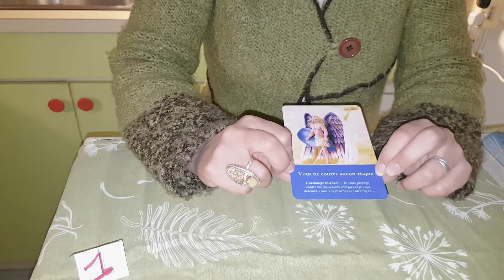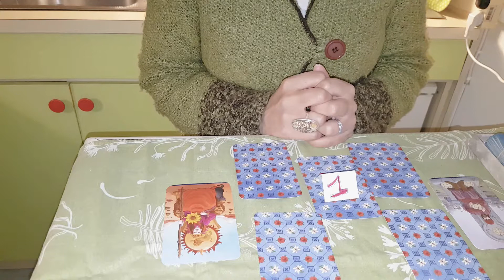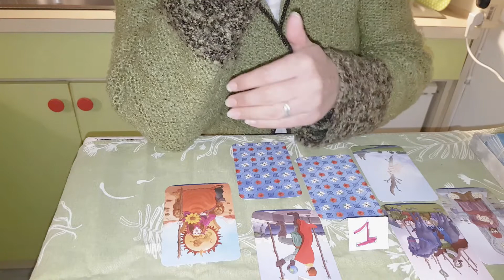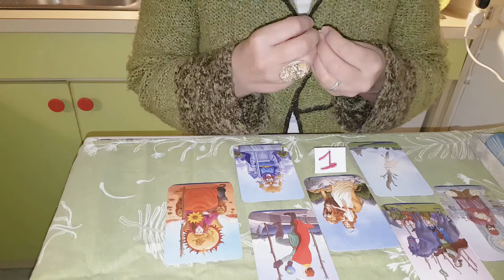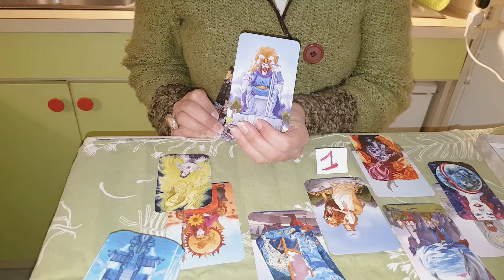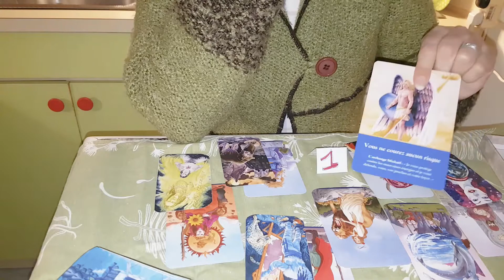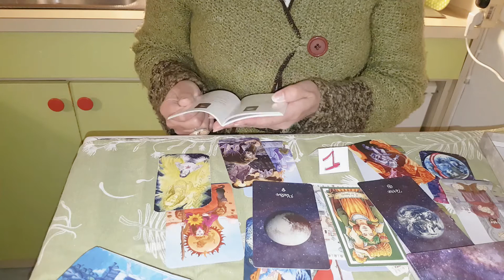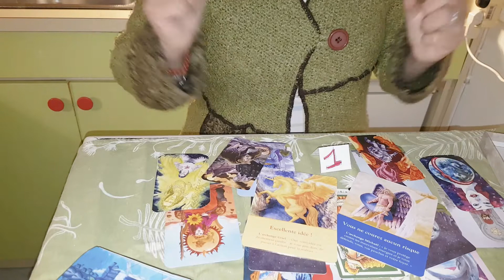NUMÉROSCOPE 💆🏾‍♂️ Chemin de Vie N° 1🌿GUIDANCE🌳Mai 2021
💆🏾‍♂️NUMÉROSCOPE🌿 Chemin de Vie N° 1  🌈 Mai🍀 2021
❓Calculer votre Numéroscope = Additionner année + jour + mois de naissance et réduire le résultat jusqu'à obtenir un seul chiffre allant de 1 à 9 ! Exemple : 1970+8+12=1990=1+9+9+0=19 ! 19=1+9=10 et enfin 10=1+0=1 donc,  chemin de vie  1 =  Numéroscope UN 💆🏾‍♂️